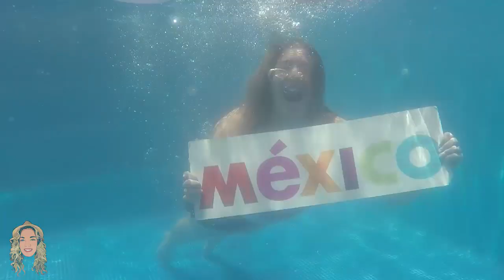Local condos in Puerto Morelos!!! Want to stay local?! Grupo Kaam Condos!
My Trish Advisor finds you safe, unique, local places to EAT, STAY & PLAY!!  I prefer to focus on more local and small business types of places.

This is a quick video to show you one of the places I recommend to STAY!  It's brand new condos called Grupo Kaam Condos!  They are 2 blocks from the beach and main square, fully furnished condo with comfortable bedding and pillows and they have a pool at BOTH locations!! You also get a continental breakfast at the wonderful restaurant of El Pirata just around the corner!

Kaam in the Mayan language means to accommodate, and that is exactly what they do!!!

Follow along on Social Media!
- VERY Active with LIVE streams, videos, photos and other types of posts

- In IG stories I share a little more about daily life in Mexico.
STAY at All Inclusive Resorts, Condos or hotels! 📧 fill out the My Trish Advisor Vacation Planning form

Financial Support for the channel:
2) Click JOIN below any YouTube video on My Trish Advisor channel
3)Send money direct:

Service I use to transfer money from US to MEX is WISE use my link below and get your first transfer FREE (up to $500USD):

🙋🏼‍♀️About My Trish Advisor: I am an Iowa🌽 girl living in Puerto Morelos, Mexico 🇲🇽for almost 6 years now! I love this country and am tired of the negative media and CHOOSE to share good and positive info about Mexico! ❤ I drove from San Diego / Tijuana to Cancun / Puerto Morelos. I hope you enjoy these videos and we hope to see you here soon in MEXICO !